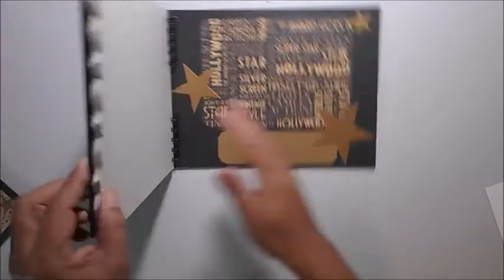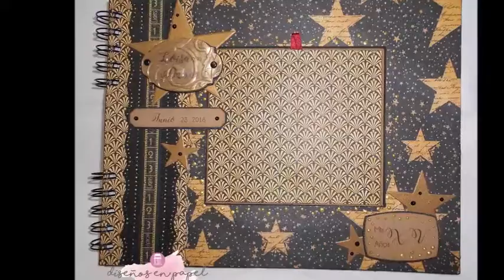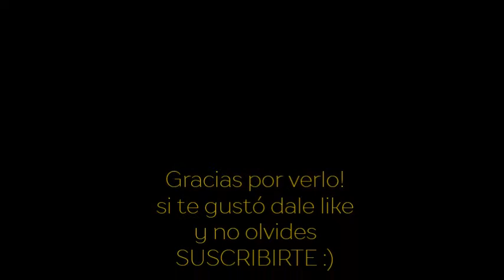Scrapbook, Libro de firmas Graphic 45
Este libro de firmas para una quinceañera, cuya fiesta sería estilo Hollywood, lo hice con la colección de @Graphic 45 porque sin dudas, ese papel de estrellas en la portada grita Hollywood!! y me encanta el resultado, nunca se falla con Graphic 45, espero que les guste y sirva de inspiración :)